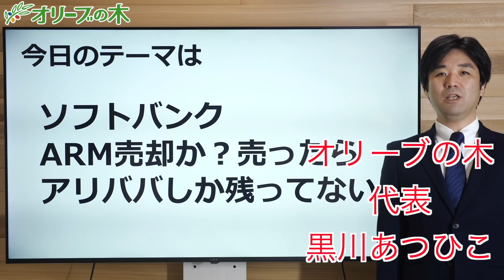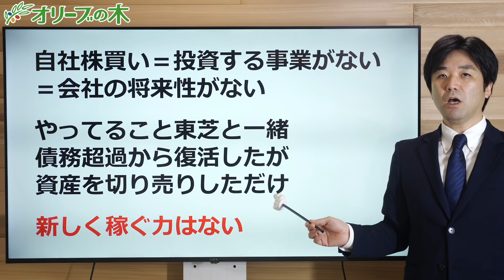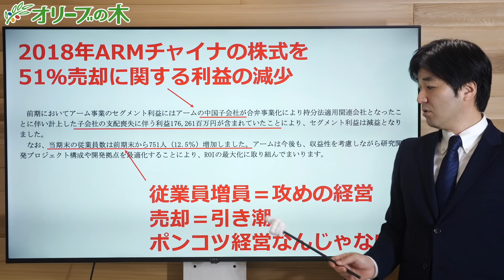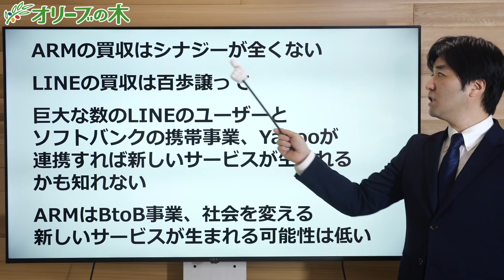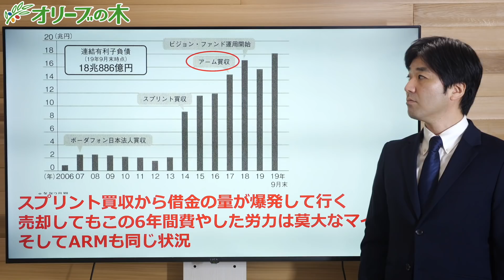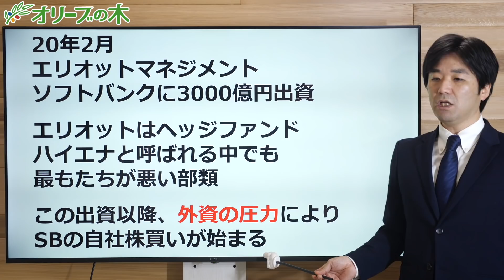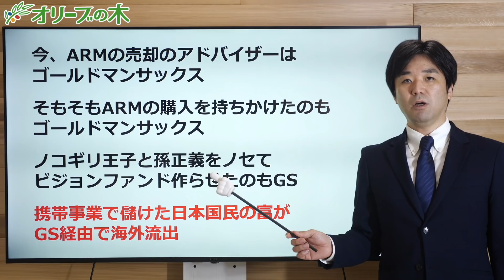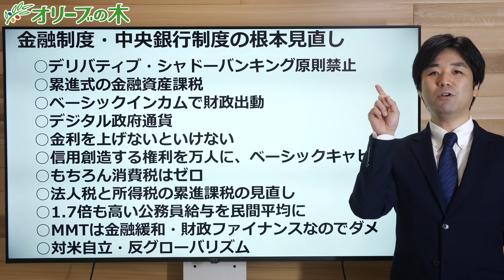ソフトバンク、ARM(アーム)売却か!? 虎の子半導体企業を手放せば、アリババ頼みがさらに加速!? IoT事業で想定外の苦戦、赤字？【孫正義,株価,破綻,中国,スマホ,Apple,プロセッサ】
ーーーー

■講談社から、本が出ました！3月18日■

Amazonで購入

１次選考 書類（履歴書と政策について小論文）
2次選考面接
3次選考代表面接

iDeCo(イデコ)、政府がゴリ押し。株価暴落しても解約できない個人型確定拠出年金が危険すぎる！

【三菱に異変】重工、株価低迷、三菱序列トップ陥落の危機？航空機事業5269億円巨額赤字！

コロナ、夜の街クラスター対策、東京都新規感染100人超え。オリーブの木からの提言

【都知事選】小池百合子氏圧勝の理由！桜井誠氏の躍進！立花氏の失速！山本太郎氏・宇都宮氏の今後の伸び代は？

ーーーーー

倒産する地銀ベスト10。CLO、預金封鎖、JAバンク、農林中金、デリバティブ、竹中平蔵。

2020年7月14日 オリックス対福岡ソフトバンク 試合ダイジェスト

チョー不気味…w 無人のスタンドに現れた「ロボット応援団」がチョー絶ダンス披露？

ソフトバンク,孫正義,アーム,ARM,売却,半導体,アリババ,IoT,赤字,株価,破綻,中国,スマホ,Apple,プロセッサ